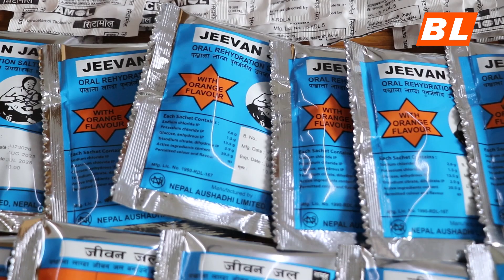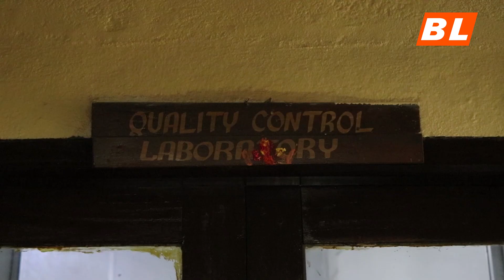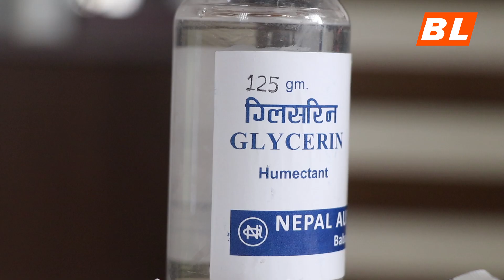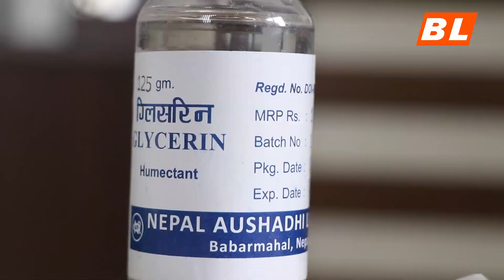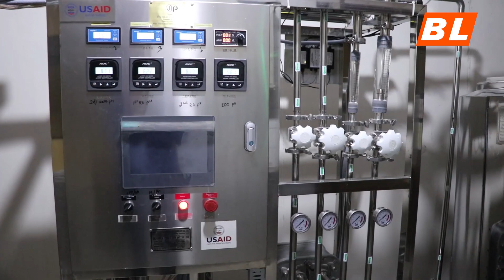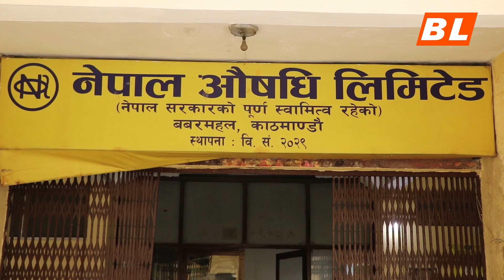नेपाल औषधि लिमिटेडकाे स्वरूप बदल्ने छाैं: महाप्रबन्धक पनेरू